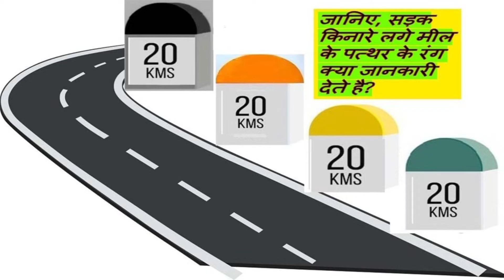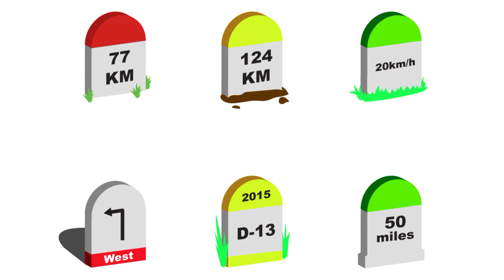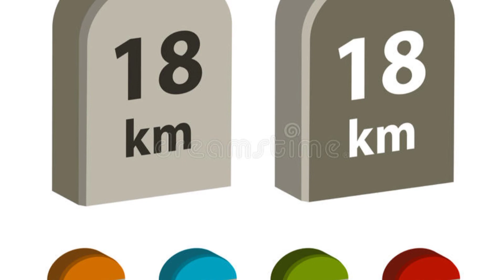भारत में अलग रंग के Milestone क्यों होते हैं ? why indian highways have coloured milestone ?